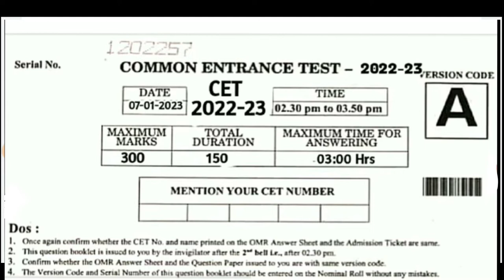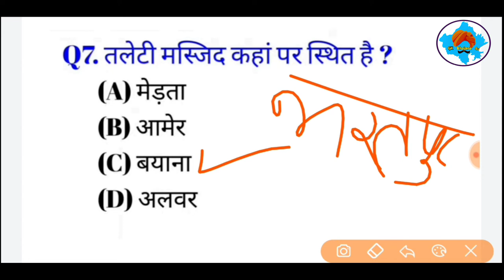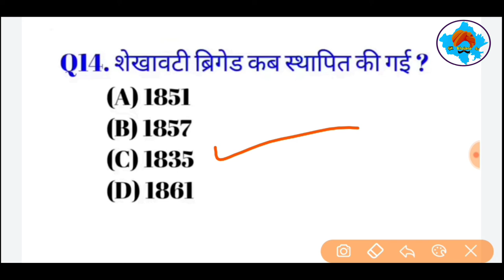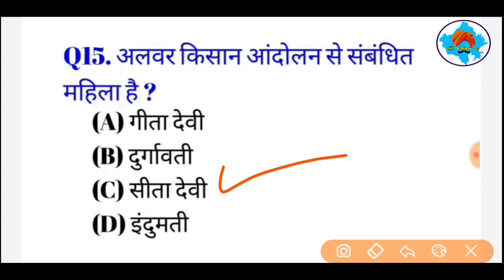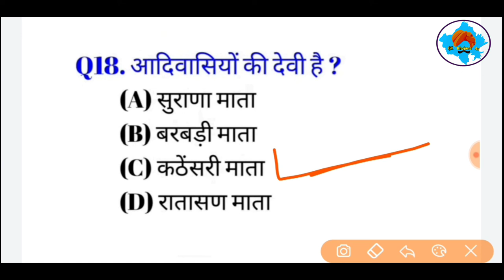Rajasthan CET 2022 | Rajasthan Cet India gk | CET Model paper | CET Important questions 2022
Rajasthan CET 2022 | CET Rajasthan Gk 2022 | CET Model paper | CET Important questions 2022

cet
cet rajasthan
cet classes
cet latest update
cet preparation
12th cet exam information 2022
cet syllabus
 cet rajasthan 2022
cet rajasthan
cet 12th
rajasthan
cet preparation
rsmssb
 rajasthan exam
cet official notification
cet eligibility
cet salary
cet syllabus
rajasthan cet क्या है
rajasthan cet

cet 2023
cet 2023 classes